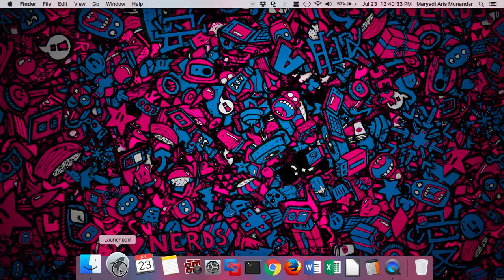Games Building The Great Wall Of China - Level 6 Completed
The Chinese Empire is in grave danger as the Nomads from the North threaten the wealth and prosperity of its lands. Kong Baotu, a smart and resourceful man, accepts the challenge to achieve the impossible. He commits himself to building the Great Wall, spanning many thousands of miles that will protect China from the warlike barbarians. In return, he asks for permission to marry the Emperor's beautiful daughter, Fan Tanrui.

Join Kong in his epic adventure, help him save the Empire and marry Fan. Your journey will take you to the farthest reaches of China, through the emerald-green hills and treacherous rocky cliffs. In more than 40 levels, you will conquer the snowy mountain-peaks and cross the withering deserts. You will build boats and elevators to reach even the remotest corners of the Empire. You will gather food and lumber, mine stone and iron, survive hurricanes and thunderstorms, all for the noble goal of completing the greatest building in the history of mankind – The Great Wall of China. Many perils will stand in your way. You will fight against the forces of nature and battle the powerful beasts of legends – the fire-breathing dragons.
Will the Great Chinese Empire survive? Will Kong and Fan ever be together? It is up to you! Take control of your destiny and complete the world's greatest building project, the Great Wall of China, in this exciting time management game.

· Build the Great Wall of China
· 40 levels in 4 unique locations
· Dynamic and fast-paced gameplay
· Multitude of upgradable structures
· A vast variety of resources and power-ups
· Gorgeous graphics
· Exciting mini-games